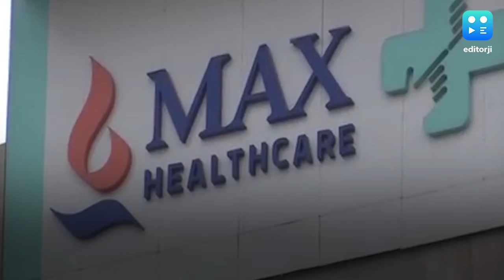पटपड़गंज के मैक्स अस्पताल में डॉक्टर्स समेत 33 स्टाफ को हुआ कोरोना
दिल्ली के पटपड़गंज स्थित मैक्स सुपर स्पेशलिटी अस्पताल में डॉक्‍टर समेत 33 स्वास्थ्य कर्मी कोरोना की चपेट में आ गए हैं.जिसकी वजह से अस्पताल की 145 नर्सों को क्वारंटीन कर दिया गया है. अस्पताल प्रशासन के अनुसार दो डॉक्टर और 23 नर्सिंग स्टाफ के अलावा टेक्निशियन और सहायक कर्मचारियों का भी कोरना टेस्ट पॉजिटिव आया है. वहीं अस्पताल में डायलिसिस करा रहे एक मरीज के कोरोना पॉजिटिव आने के बाद अस्पताल की 145 नर्सों को क्वारंटीन कर दिया है. ये सभी नर्स एक ही हॉस्टल में रहती है.